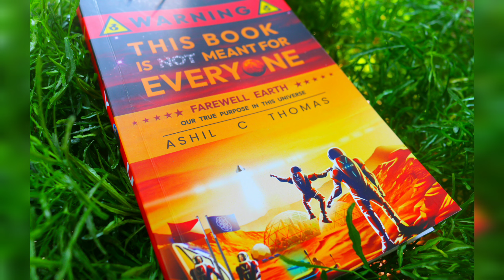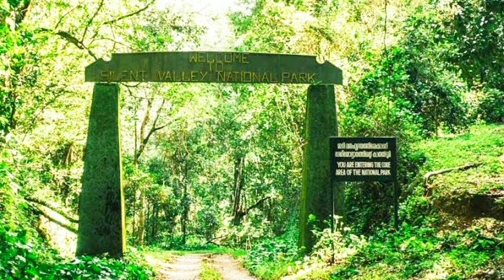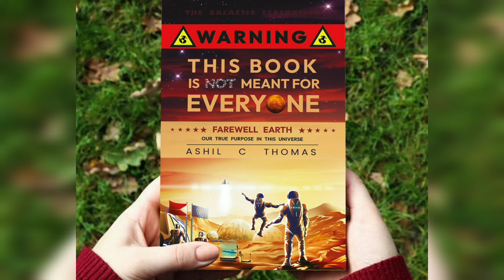DID YOU KNOW | Western Ghats 🇮🇳 | The Sahyadris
Discover the beauty of Western Ghats, with a glimpse into her marvelous history.